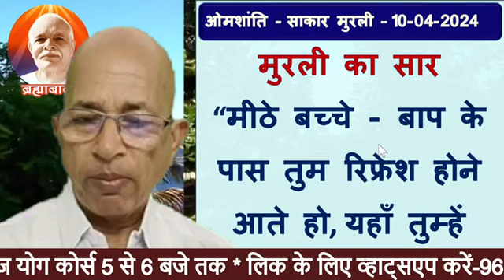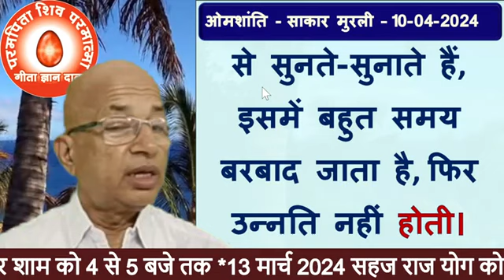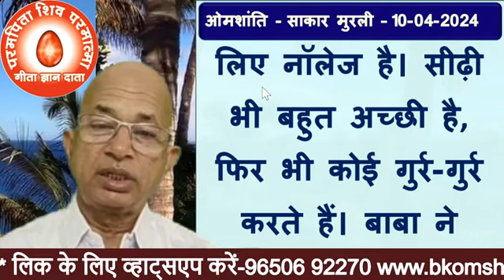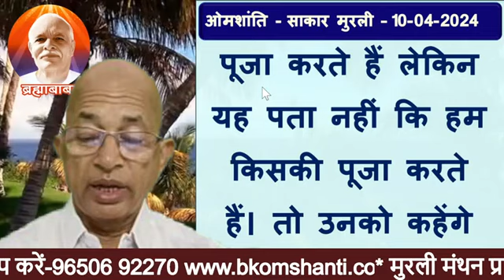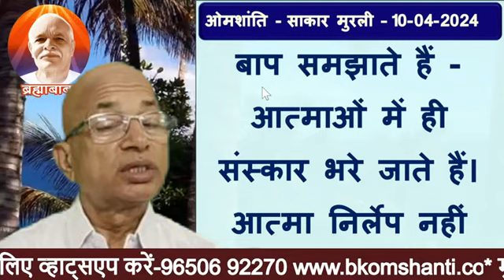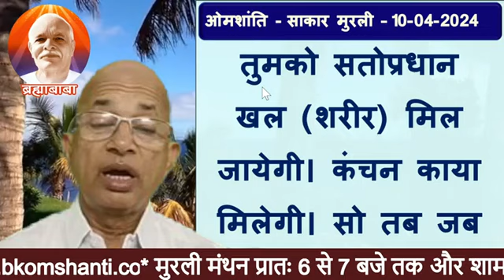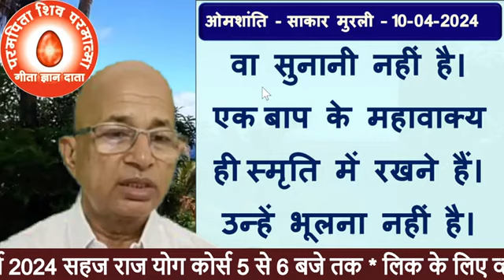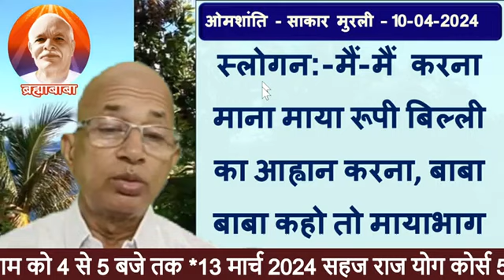10-Apirl-2024 | आज की मुरली | Today Murli | Aaj ki Murli bk omshanti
10-Apirl-2024 | आज की मुरली | Today Murli | Aaj ki Murli bk omshanti                10-Apirl-2024 | आज की मुरली | Today Murli | Aaj ki Murli bk omshanti

आज की मुरली पढ़ने वाली
आज की मुरली ओम शांति
आज की मुरली शिव बाबा की
आज की मुरली सुनाओ
आज की मुरली मधुबन की
आज की मुरली मधुबन से
brahma kumaris
brahma kumaris news
bk om shanti meditation
today murli
today murli bk